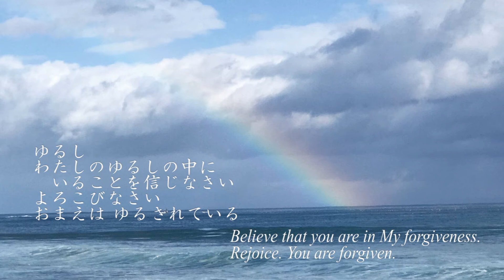「アレルヤ(４) ゆるしのアレルヤ」"Alleluia of Forgiveness” アレルヤ１ 風の教会のアレルヤ 子羊の群れキリスト教会 Kohitsuji no Mure